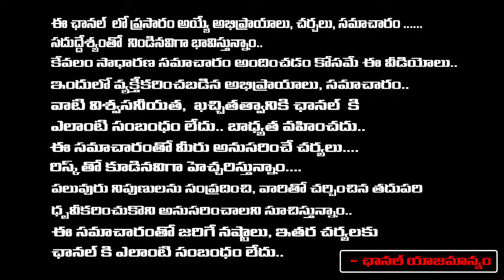Vallabhaneni Vamsi Jump To America | What Ever Nara Lokesh Did? | TDP Vs YCP | Daamu Balaji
Vallabhaneni Vamsi Jump To America | What Ever Nara Lokesh  Did?  | TDP Vs YCP | Daamu Balaji | RED TV TELUGU